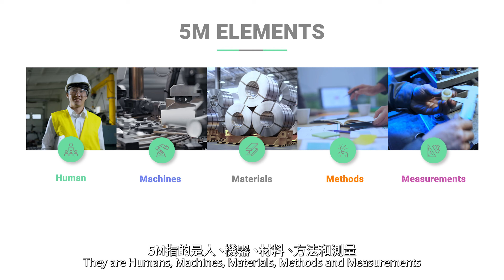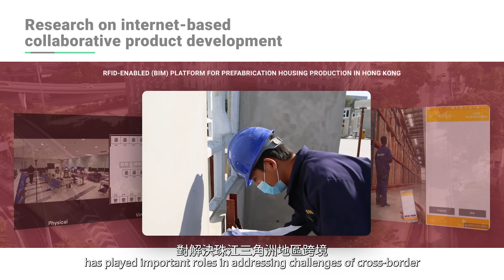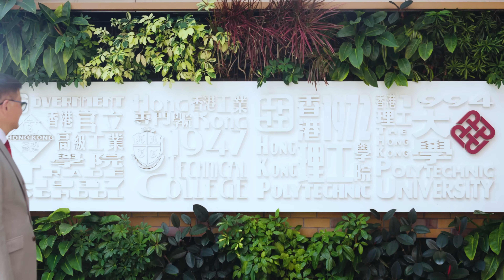Meet PolyU Distinguished Scholar: Professor George Q. HUANG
Join Professor George Q. HUANG, Director of the Research Institute for Advanced Manufacturing and Chair Professor of Smart Manufacturing, as he shares his four-decade journey at the forefront of smart manufacturing innovation. Discover how Professor Huang’s research has evolved from early computer-integrated manufacturing and rule-based expert systems to today’s cutting-edge GenAI and GPT technologies—all with the aim of advancing new-quality production by empowering the 5M elements: Humans, Machines, Materials, Methods, and Measurements.

In the interview, Professor HUANG highlights the real-world impact of his application-oriented research, from pioneering knowledge-based “Design for X” initiatives widely adopted in the UK, to developing internet-based collaborative product development solutions for cross-border manufacturing in the Pearl River Delta. He also discusses his team’s ground-breaking work in IoT-enabled real-time manufacturing, which has opened new research fields and inspired the launch of two start-ups: CommaTech and GantanTech. Learn about his vision of achieving a “Factory on Chips” and how his ongoing research projects are shaping the future of smart manufacturing and driving innovation in both academia and industry.

Chapters:
0:00 Opening
0:07 Research Domain and Evolution
0:46 Research Impact
2:08 Long-term Goals and Future Research Plans